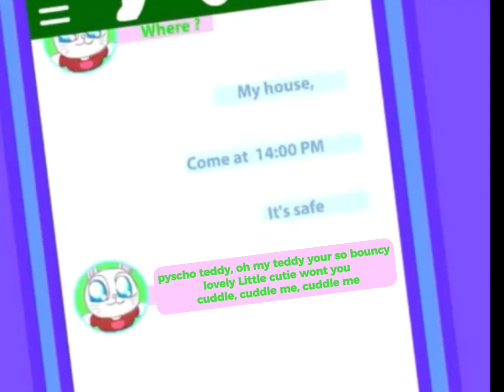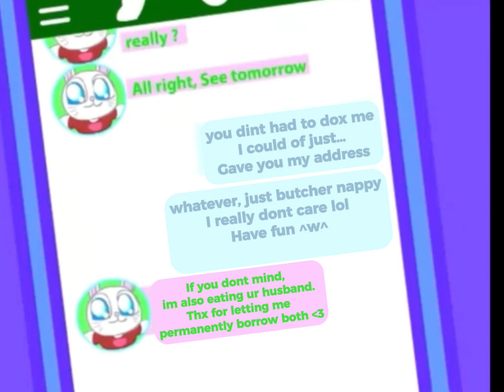✨💖Pretty Blood BUT… its just Bunchy being my favorite abomination on screen💖✨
BUNCHYYYYYY BUNCHYYYYY BUNCHEHEHHEHEH, bunchy is my comfort character 😂😂😂😊😊🔥🔥🗣🗣